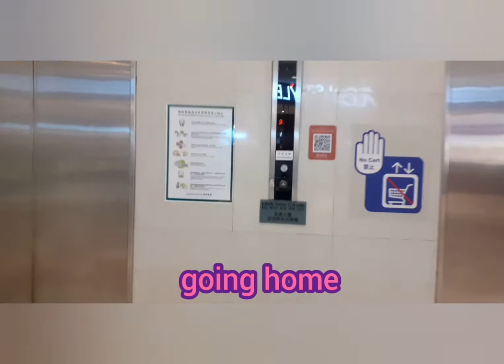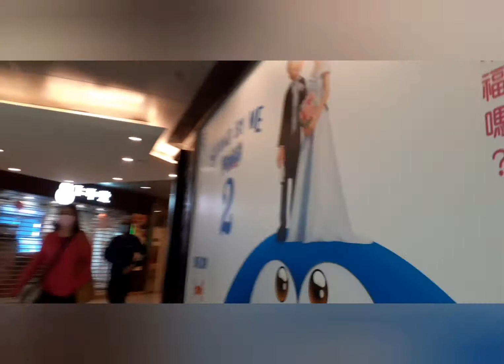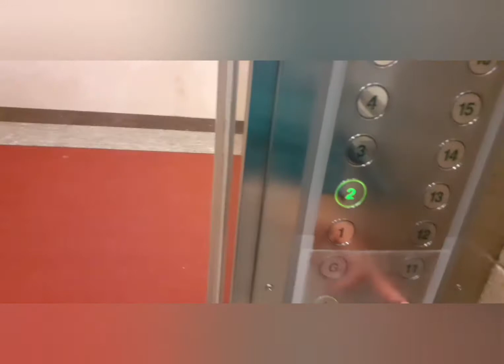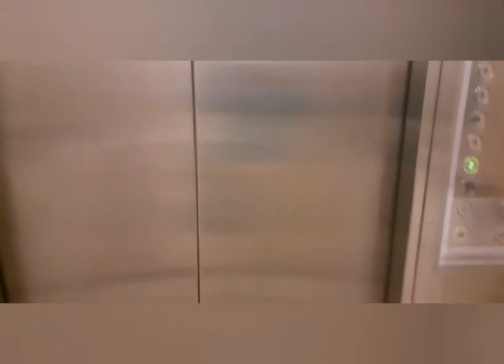Blessing is everywhere🥰🥰